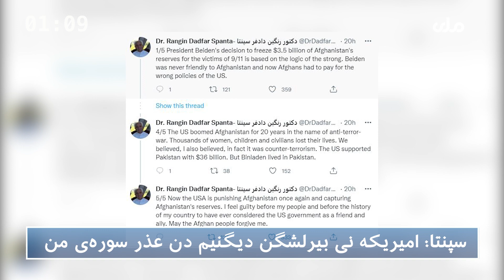بوگون ینگی‌لیکلر - Bugun Yangiliklari 13th February 2022